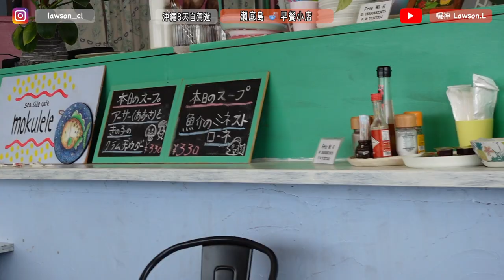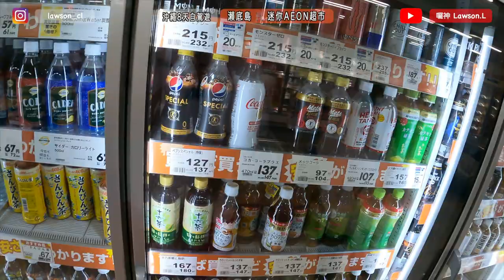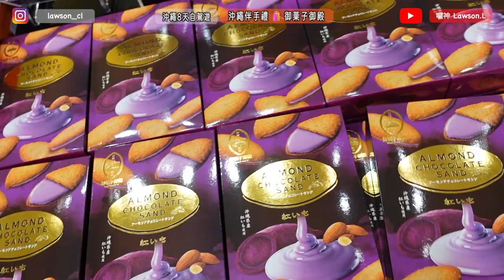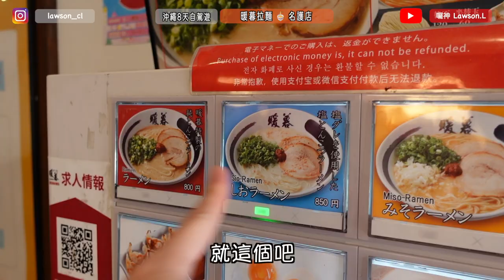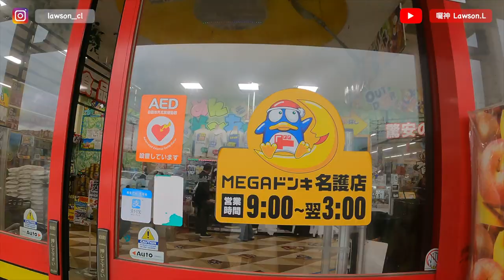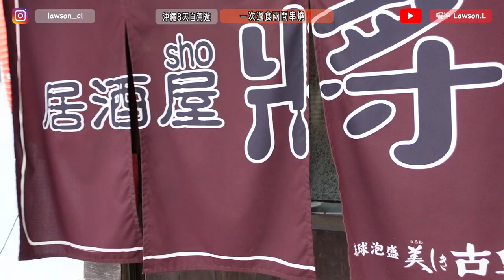【🇯🇵沖繩】暖慕拉麵🍜 | 竟然唔使排隊😳 | ❌不推介的串燒店 | 沖繩名護市 | 第六天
天有不測之風雲🌧️
在沖繩嘅第六日
終於下雨了
原先安排好的🪂拖曳傘活動
迫於無奈都被取消了

馬上安排Plan B
買手信！！🛍️
上網一搜”沖繩必買”
就見到御果子御殿
雖然我對🍠紫薯沒有濃厚興趣
但係都值得去睇一睇👀
當係旅遊景點

買完野，仲去朝聖🍜暖慕拉麵
呢間曾經打敗過一蘭嘅拉麵店
竟然唔使排隊😨

雖然今日沒有緊張刺激嘅活動
但係行程都相當豐富
輕輕鬆鬆第一天☺️
本日完

記得Follow埋